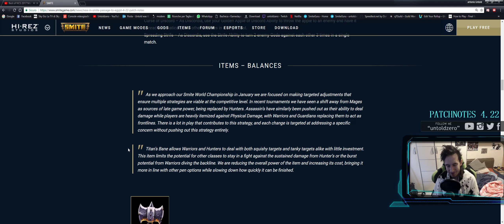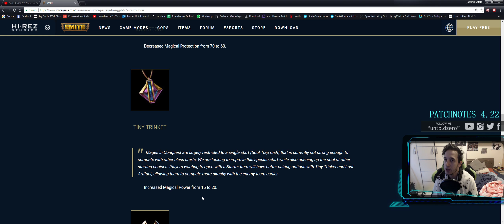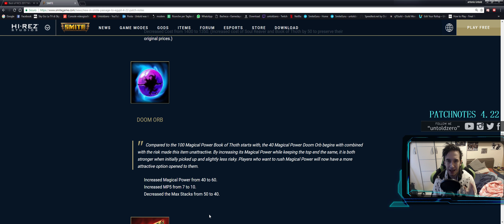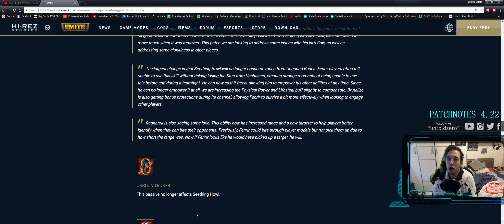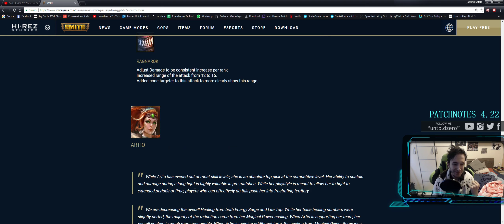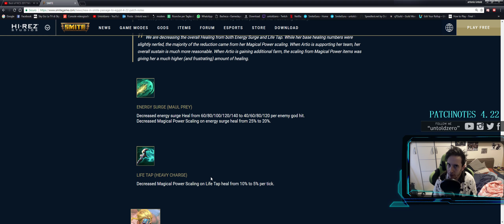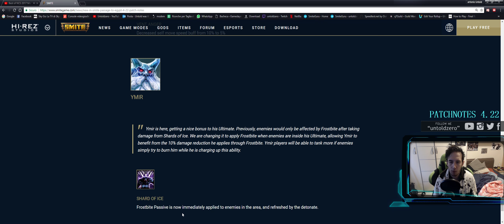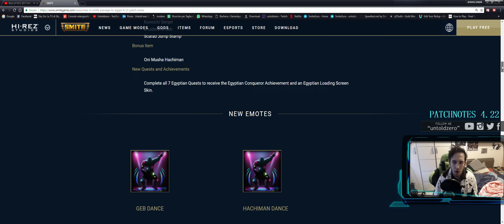Smite PAtchnotes ITA: 4.22 - Ragnarock is back ♥ FENRIR